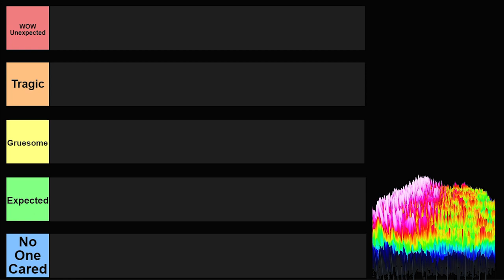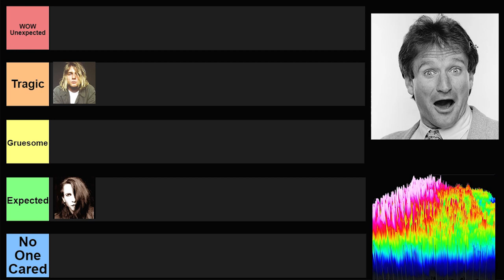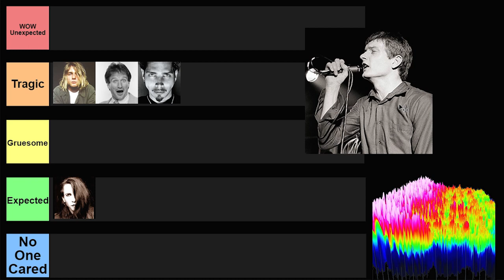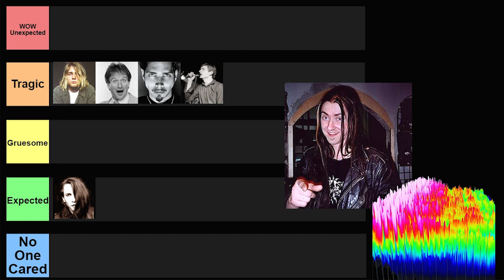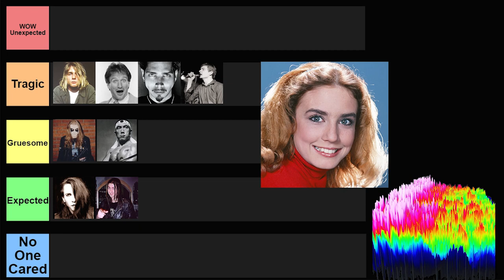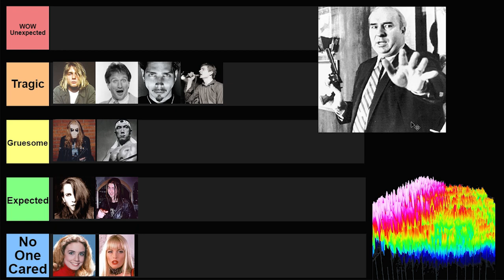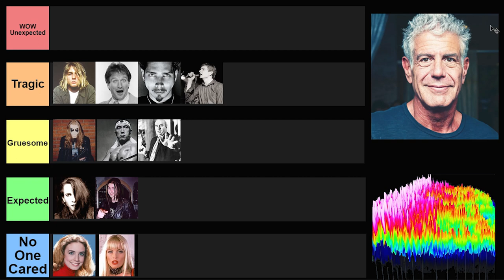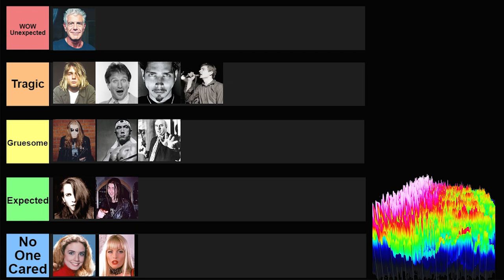Celebrity Suicide Tier List - Kurt Cobain Rozz Williams Anthony Bourdain Robin Williams and more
In the Funeral Parlor today we talk about Suicide. Celebrity Suicide and how it felt to hear of such tragic deaths. We put them all in a tier list to see who stacks up from most tragic to gruesome to no one cares. Hear about them all.

Why are artist so tortured and subjected to such horrible conditions?

We talk about Kurt Cobain, Rozz Williams, Robin Williams, Chris Cornell, Ian Curtis, Teemu of Fintroll, Dead from Mayhem, Yukio Mishima, Dana Plato, Savannah, Budd Dwyer, and Anthony Bourdain.

Check out the Full Podcast of this tier list or wherever podcasts are streaming!